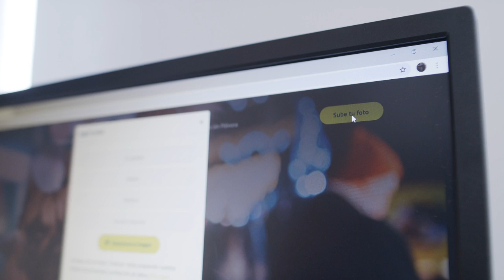Huellatón [Área 24/7 - Capítulo 11] Telemedellín